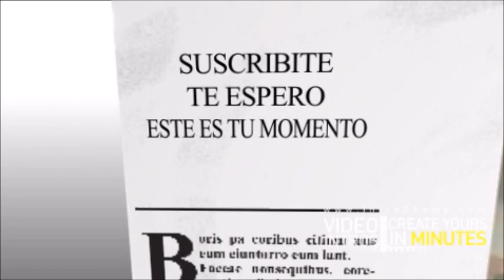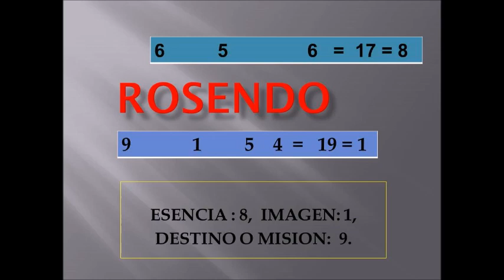SIGNIFICADO DE LOS NOMBRES 138 - "ROSENDO" - NAM NUMEROLOGIA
MERCADO PAGO:
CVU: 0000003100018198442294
ALIAS: agustinmusto.mp

Transferencia bancaria:
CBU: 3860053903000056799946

Te presento el "Significado de los Nombres" mas conocidos en habla hispana. Serán una serie de vídeos, desde la "a" hasta la "z". En este caso: "ROSENDO".

Un saludo!!